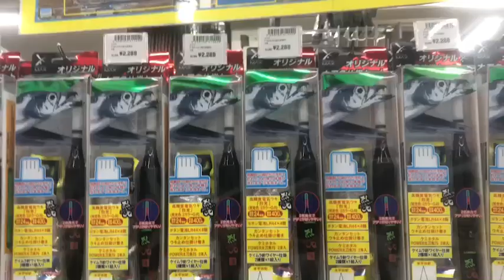神戸空港タチウオ仕掛けや飛ばしサビキ釣りで大サバ！fishingmax神戸ハーバー店